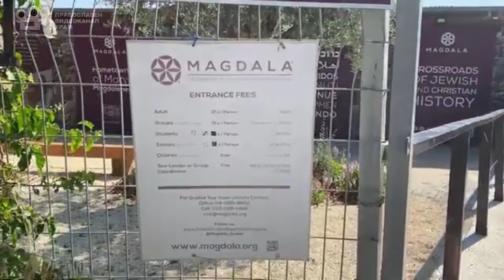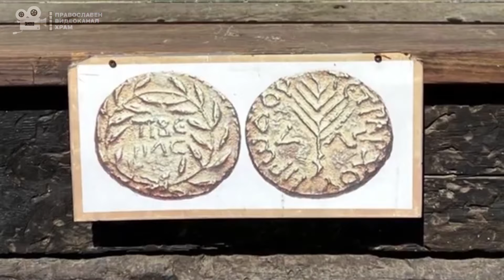МАГДАЛА или МАГАДАЛ, а според ап.Марк Далманута. Родното място на св. Мария Магдалина. Св. Вероника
Дарение за Православен Видеоканал ХРАМ
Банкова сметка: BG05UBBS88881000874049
Банка: ОББ
Получател: Соня  Миткова Анкова
SONYA MITKOVA ANKOVA